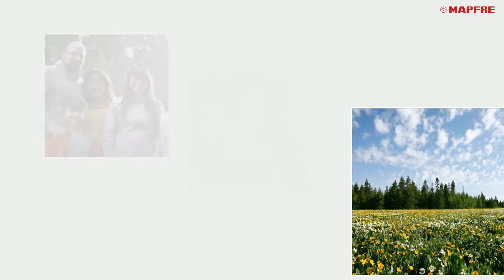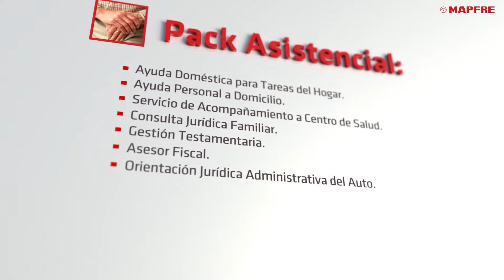Seguro de Decesos SIEMPRE - MAPFRE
Un seguro de Decesos único e innovador que te ayuda en los momentos difíciles y que te ofrece servicios de uso en vida exclusivos. Un seguro familiar y útil en el día a día.